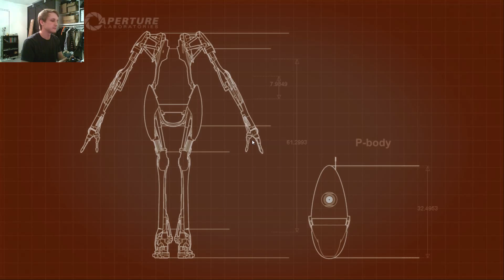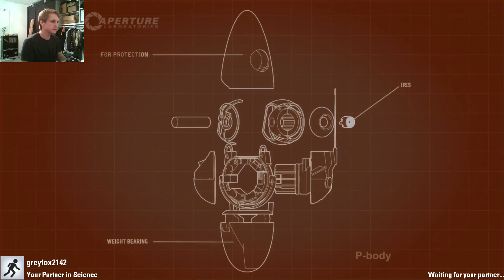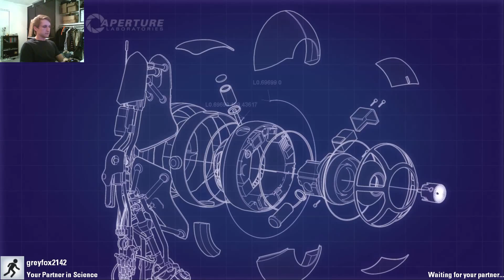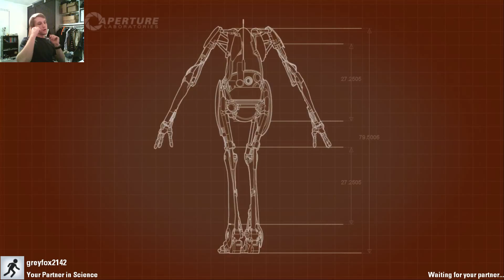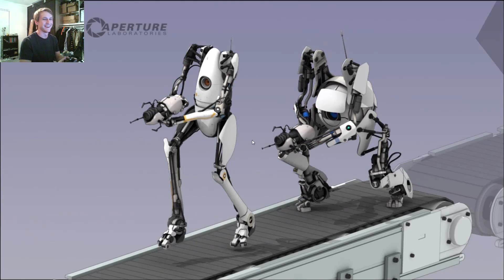COMPLETE!! Portal 2 co-op Guide Course 2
Corey and Jon clear course 2 of Portal 2's co-op
Chamber 1 (00:58)
Chamber 2 (05:45)
Chamber 3 (08:50)
Chamber 4 (11:10)
Chamber 5 (13:36)
Chamber 6 (20:44)
Chamber 7 (27:00)
Chamber 8 (32:20)